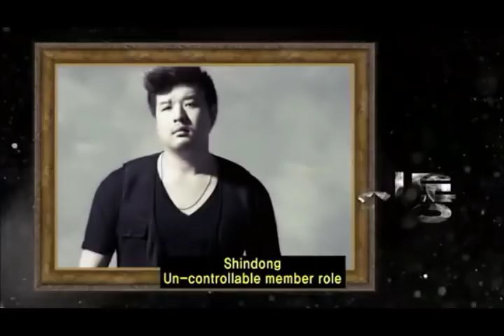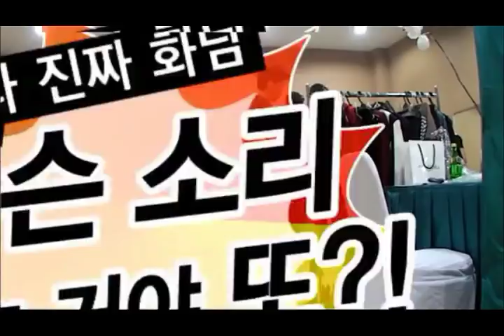[ENG] All about Super Junior - Candid camera Min Kyu Won Wook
Touching moments of Super Junior members
Candid camera SungMin KyuHyun SiWon RyeoWook